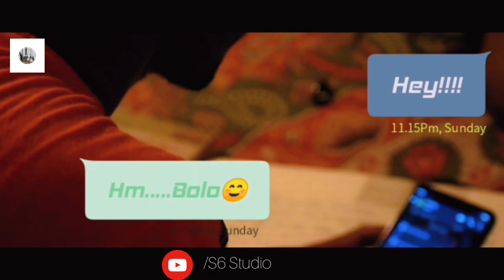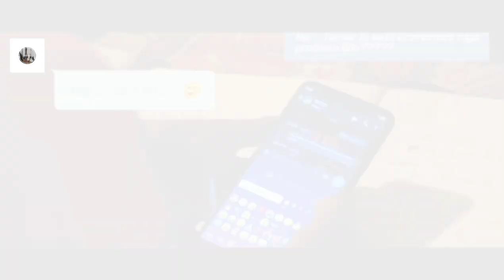Tor Ei Mon (Official Song) | Sayan Mondal | Aloke Das | Tushar | Snigdha | Drama Song 2021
Song : Tor Ei Mon

Singer : Sayan Mondal

Additional vocal : Aloke Das

Music & lyrics : Aloke Das

Music Programming & Arranged : Abir Patra

Song Mixing & Mastering : Shankha Banik Chowdhury

Drama : Crush By Chance

Label : S6 Studio / The Distortions

Cast :  Tushar, Snigdha, Sayan, Juhi, Titli & Others

Director : Aloke Das